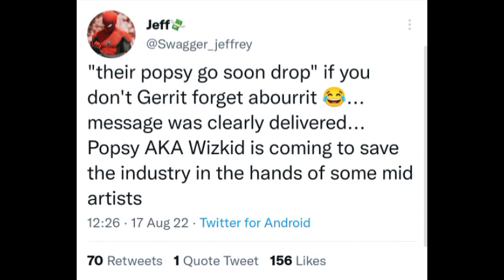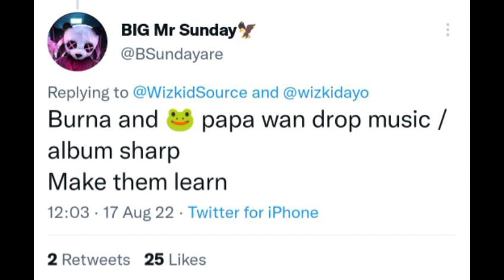Wizkid refers to himself as Burna boy and Davido popsy in latest video interview 2022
Wizkid just said he's the popsi of the music industry.
Let's not forget Burna boy and davido are also in the industry